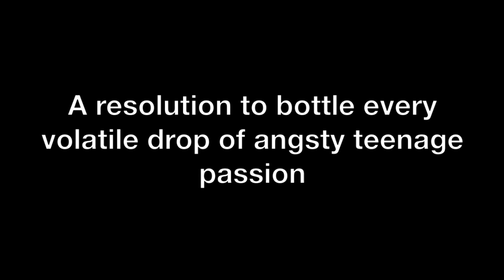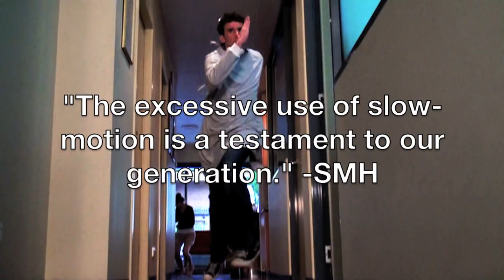Doctors With No Boundaries (Medical Soap Parody)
A delightful parody of television shows such as Greys Anatomy, Private Practice and ER- the whole shebang with all the emotion and drama as you like it.